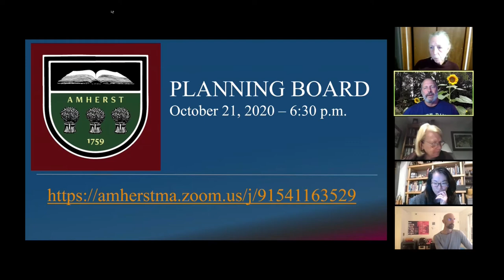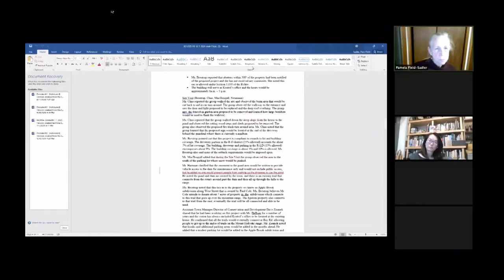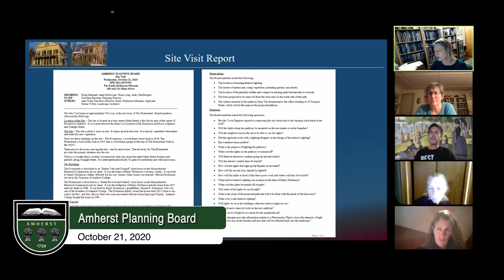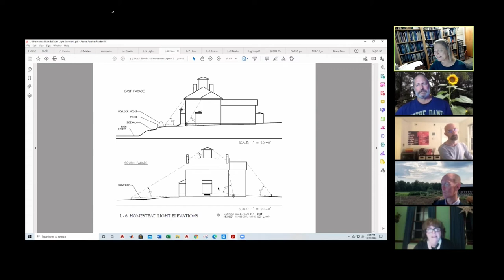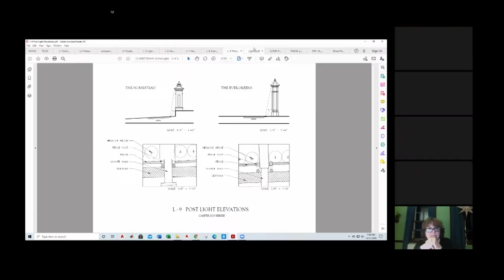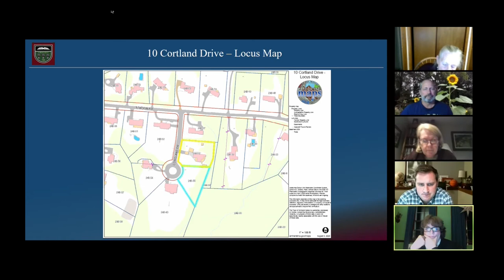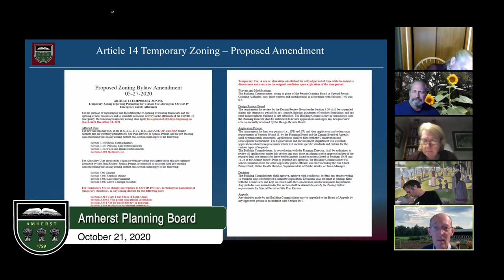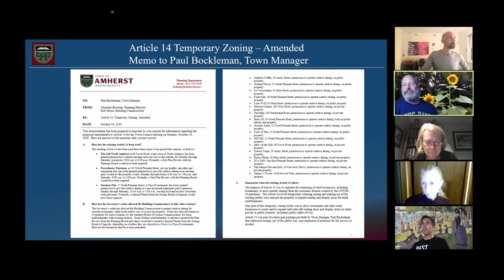Amherst Planning Board: October 21, 2020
The meeting of the Amherst Planning Board on October 21, 2020.